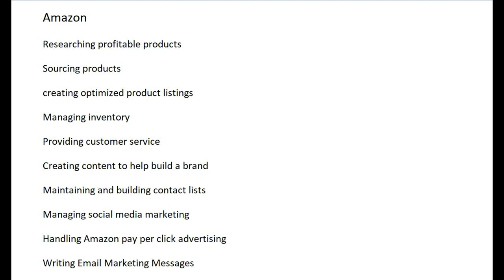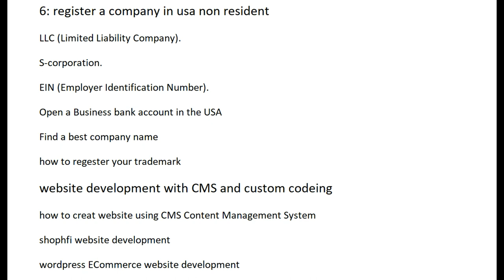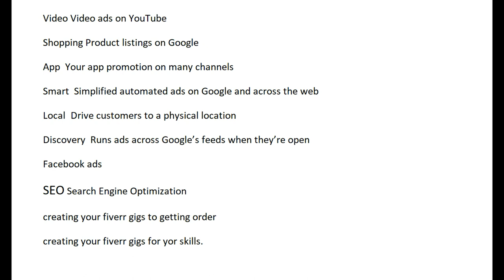this is just intro video what type of content i will create in future.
1: Amazon Researching profitable products
Sourcing products
creating optimized product listings
Managing inventory
Providing customer service
Creating content to help build a brand
Maintaining and building contact lists
Managing social media marketing
Handling Amazon pay per click advertising
Writing Email Marketing Messages
Dealing with Customer Feedback
Replying to Amazon Reviews
Providing Answers to Customer Questions
Optimize Content Listing
Listing New Products
Fulfilling FBM Orders
using Third-party logistics to fulfil your amazon order FBM like "ShipBob"
and so much more about amazon and eCommerce.
Shopify dropshipping
Amazon dropshipping
eBay dropshipping
2: register a company in the USA non-resident
LLC (Limited Liability Company).
S-corporation.
EIN (Employer Identification Number).
Open a Business bank account in the USA
Find the best company name
how to register your trademark
3: website development with CMS and custom codeing
how to creat website using CMS Content Management System
shophfi website development
wordpress ECommerce website development
magento ECommerce  website development
opencart ECommerce website development
deploy and mange website on Google Cloud
building an ECommerce custom coding website using these technologies
HTML, CSS, JavaScript, NODE.JS, EXPRESS.JS REACT.JS FRAMEWORK, MOGODB AND MONGOOSE, MREN full-stack development.
4: video editing course with fillmore
graphics Designing using paint.net and Adobe Photoshop
5: Google Ads
Search  Text ads on Google search results
Display Image ads on websites or on Gmail
Video Video ads on YouTube
Shopping Product listings on Google
App  Your app promotion on many channels
Smart  Simplified automated ads on Google and across the web
Local  Drive customers to a physical location
Discovery  Runs ads across Google’s feeds when they’re open
6: Facebook ads
7:SEO Search Engine Optimization
8: creating your fiverr gigs to getting order
creating your fiverr gigs for yor skills.